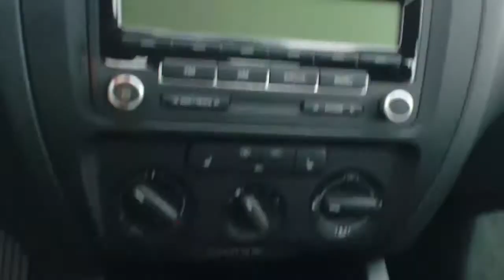2011 Volkswagen Jetta Auto Parts Inventory Standard Auto Wreckers CR401